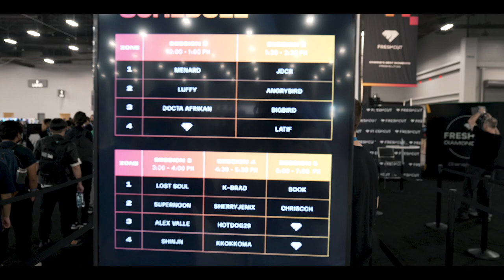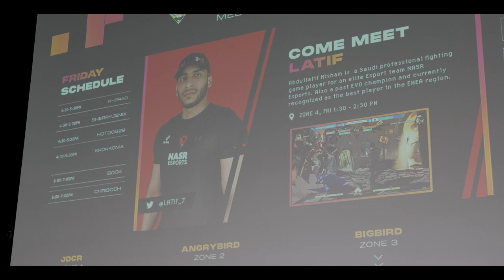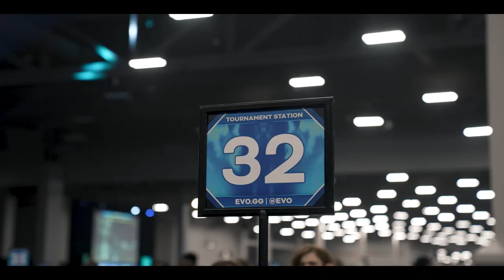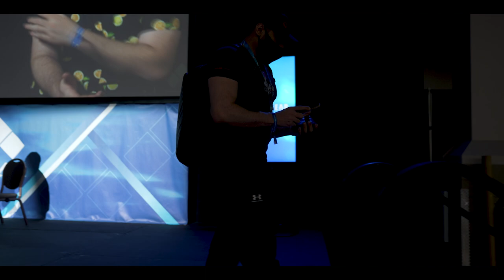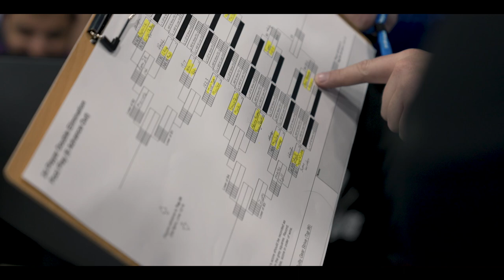Latif: Back to EVO Part 1 - EVO 2022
Latif returns to EVO at the Mandalay Bay in Las Vegas in the summer of 2022 with one simple goal in mind; To win the Guilty Gear Strive tournament which has over 2200 entrants. Will he achieve this with such a buzz and hype around the Strive scene? We took a closer look at his EVO journey and find out.

🎮🖥️🏆 Support to 𝐑𝐞𝐯𝐞𝐫𝐬𝐚𝐥 YouTube channel.

－ 𝐑𝐞𝐯𝐞𝐫𝐬𝐚𝐥